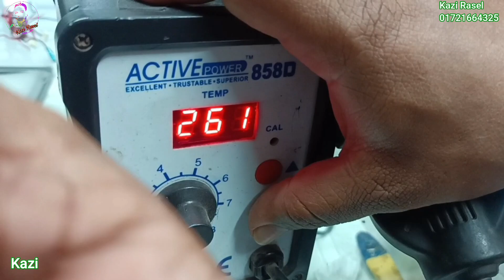EMMC Data read, write easy step IC Remove & Reballing Bangla tutorial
সহজ ভাবে led tv কাজ জানতে আমাদের সাথে থাকুন

আমাদের ঠিকানাঃ
কাজী ইলেক্ট্রনিক্স
লতিফ মার্কেট ( নিউ মার্কেটের সামনে)
ভবানীগঞ্জ বাজার,
বাগমারা, রাজশাহী।